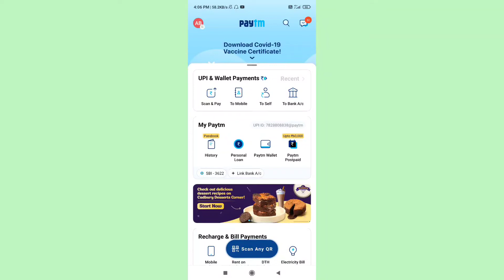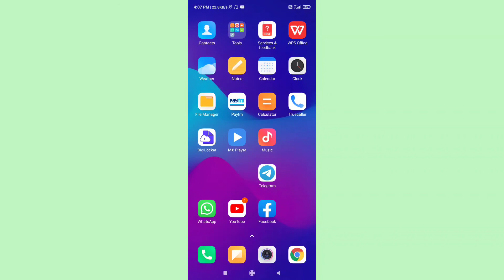Paytm Me Scanner Kaha Hota Hai 2022 | Paytm Ka Scanner Kahan Per Hai | Paytm Mein Scanner Kahan Hain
Paytm Me Scanner Kaha Hota Hai 2022 | Paytm Ka Scanner Kahan Per Hai | Paytm Mein Scanner Kahan Hota Hai

Topic-

1)Paytm Me Scanner Kaha Hota Hai 2022
2)Paytm Ka Scanner Kahan Per Hai
3)Paytm Mein Scanner Kahan Hain
4)Paytm Me Scanner Kaha Hota Hai
5)Paytm Me Scanner Kaise Use Kare
6)Paytm Me Scanner Kaise Nikale
7)Paytm Scanner Kaise Jane
8)Paytm Par Scanner Kaha Par Hota Hai
9)How To Use Scanner In Paytm